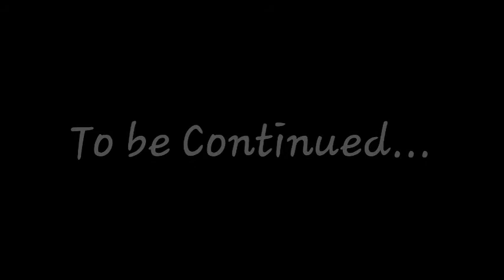दादरा ताल के 5 प्रकार बजाना सीखे || Swara Tutorials || Sachin Shrivastava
नमस्कार  दोस्तो,
    आज में आपको सिखाने जा रहा हूँ दादरा ताल के 5 प्रकार एवं  उनको हाथ पे केसे बोलते है और तबले पे कैसे बजाते है।
दोस्तो इस वीडियो  को 2 भागो में दर्शाया  जायेगा। इस भाग में दादरा ताल के बचे हुए 2 प्रकार तथा उनको एक गुन,दो गुन और चौगुन में केसे बजाते है ये भी बताया गाया है
एक भाग  आज और अगली बार।।
और अगर आपके मन में कोई प्रशन हो तो जरुर पूछें और हमे बताए की अपको हमारा ये वीडियो कैसा लगा।।

धन्यवाद।।

इस वीडियो  में बताया गाया है।।

दादरा ताल के बचे हुए 2 प्रकार,..

4) धाति धाधा तिट
     ताति ताता तिट

5) धाति धाधा तिरकित
     ताति ताता तिरकित